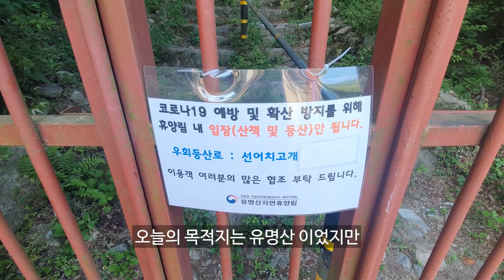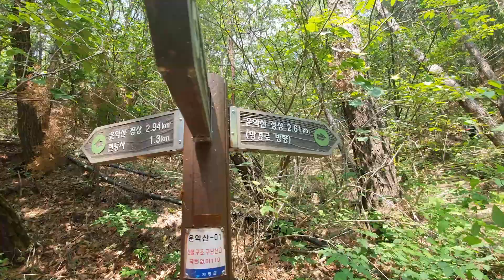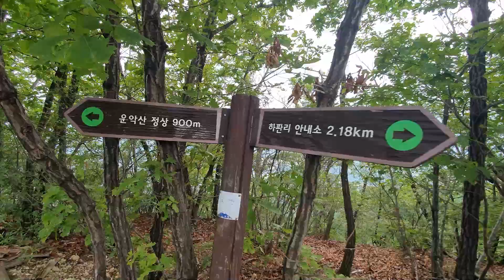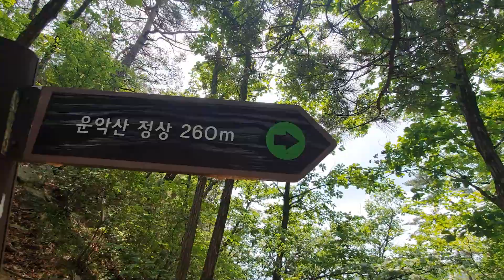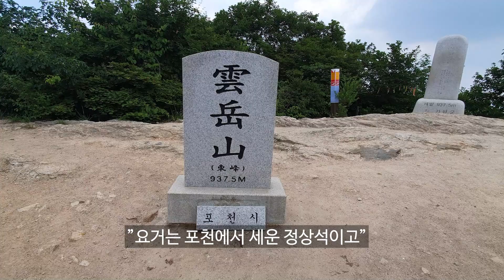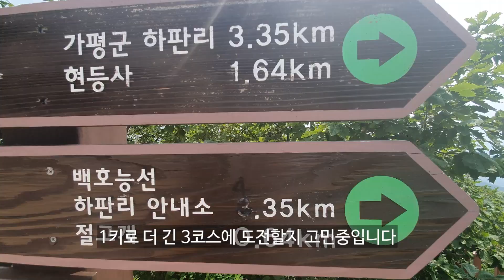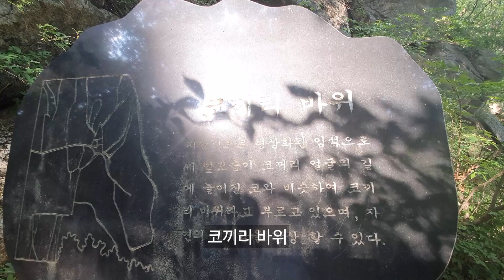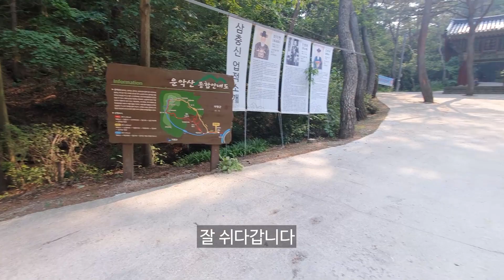운악산 등산 | 경기 5대 악산 | 가평 운악산 | 포천 운악산 | 포천시청 칭찬해 | 눈썹바위 | 병풍바위 | 미륵바위 | 만경대 | 운악산 정상 | 혼등 | 혼자등산|초보등산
안녕하세요!
혼자 등산을 즐기는 초보 혼등러 모포마 입니다!
이번에는 가평과 포천 중간에 있는 운악산에 다녀왔습니다.
경기 5대 악산 중 하나이며, 병풍바위로 유명한 곳입니다.

원래는 유명산에 가려고 하였으나,
운악산 자연휴양림뿐만아니라 등산로까지도 폐쇄가 되어
급 목적지를 변경하여 운악산에 가게되었습니다.

코스는 1코스로 올라가서 2코스로 하산하는 코스였으며,
매표소(주차장) - 눈썹바위 - 병풍바위  - 미륵바위 - 정상
정상 - 현등사 - 원점 코스로
왕복 약 5시간 소요되었습니다.

바위 구간, 특히 암벽등반을 하듯이 네발로(?) 타고 가야하는 구간이 많았습니다. 클라이밍 간접 체험을 해보고싶으신 분들께 추천드립니다 ㅎ
장점이라면 두발이 아니라 네발로 오르다보니, 피로가 분산이되어 오히려 덜 힘든 느낌도 들었습니다.

영상으로만 보던 병풍바위는 실제로 보니 그 규모가 정말 웅장하고 경치가 너무 멋있었습니다!!
운악산은 특이하게도 정상석이 2개 있습니다. 가평군과 포천시에서 각각 세운 정상석이 2개가 있는 특이한 정상이었습니다.

해발 935.5미터로 제법 높은 산이지만, 중간중간 바위를 타며 오르는 재미도 있고, 경치도 너무 좋아 생각보다 금방 오른듯한 착각이 들 정도로 재미있는 산행이었습니다!

재밌게 시청해주시고
감사합니다!!

안녕하세요
최근 등산에 눈을 뜬 등산 초보자 입니다.
저는 한때 등산 혐오자였습니다.
"등산 1Km 할래? 평지 10Km 마라톤 할래?"
라고 물어보면 당연히 차라리 마라톤을 하겠다고 할 정도로요...
그런 제가 언젠가 어떤 계기로 등산이 좋아져서 혼자 등산을 다니게 되었습니다.
앞으로 이 등산 초보자가 어떻게 다니는지, 어디를 다니는지, 지금은 근처 산만 다니지만 앞으로 더 멀고 높은 산도 오르게 될지...지켜봐 주시면 감사하겠습니다!!!